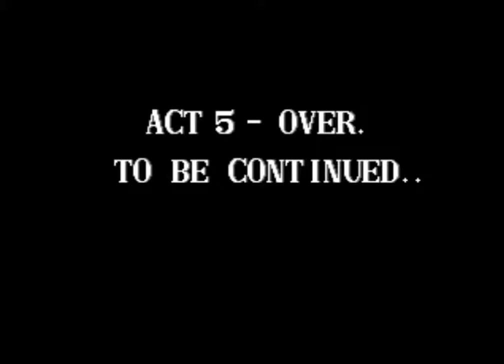The Combatribes Arcade Longplay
The Combatribes (ザ・コンバットライブス) is a 1990 beat 'em-up game released for the arcades by Technos Japan Corp (the developers of Renegade and Double Dragon). A home version for the Super Nintendo Entertainment System was also released in 1992. The game centers on three vigilantes (identified as cyborgs in the SNES port) who must fight against numerous street gangs in futuristic New York City. The SNES version was released for the Wii Virtual Console in North America on November 30, 2009.

The player takes control of one of three strongmen, the titular "Combatribes": Berserker, a blond-haired man in a blue outfit who is endowed with a balance of speed and strength; Bullova (who takes his name from an Indian battle axe), a man in a yellow outfit who is the strongest of the trio, but also the slowest; and Blitz (short for "blitzkrieg"), is a long-haired man in a red outfit who has the most agile attacks, but lacks the strength of the other two characters. The heroes boast a variety of unique techniques in addition to the standard punch and kick combos such as stomping on an opponent, swinging them by their ankles, kicking them on the ground, slamming their faces into the pavement and even the ability to slam the heads of two opponents together. The player can also pick up certain large-sized objects (parked motorcycles, go-karts or pinball machines) and toss them over enemies.

The game can be set up so that it can be played by up to two or three players simultaneously. In the two-player version of the game, the players are asked to select their characters at the character select screen, whereas the three-player version has each player already assigned with a corresponding character.

The game is composed of six different stages (or "Acts" as they're referred within the game) set in unique locations, each featuring a themed gang. The majority of the stages are composed of a single playing field where the player must take on a set number of underlings before facing the gang's leader, similar to Renegade. Some stages break away from this formula by having more than one level. The gangs the player faces are in order: a biker gang in Times Square, circus performers in Coney Island, roller skaters in a dance club, a punk gang in a baseball stadium and a militia in a high-rise building.

The final stage is a boss rush against all the previous gangs while chasing a big crime boss in the harbor. After the gangs are defeated once again, the crime boss is killed by a female cyborg, Martha Splatterhead. Martha then engages the player in a final battle. If two or three players are present by the start of the final battle, an additional clone or two of Martha will appear to match the number of players. All Marthas must be defeated to complete the game.